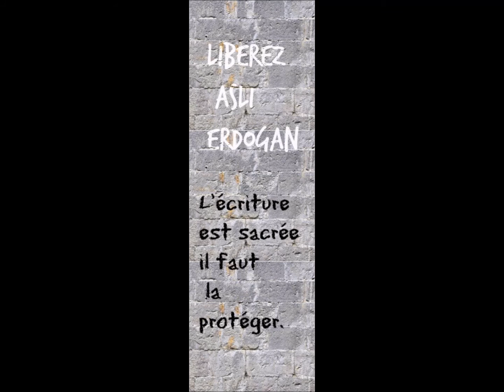Asli Erdogan, extrait de Le bâtiment de pierre - parlé de Nadine Léon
LIBEREZ ASLI ERDOGAN
Aslı Erdoğan, qui a été arrêtée par les forces de police en raison de ses liens et de ses articles dans le quotidien Özgür Gündem, est une des romancières turques parmi les plus renommées dans le monde. Ses romans traduisent son engagement pour une société meilleure, plus démocratique et plus civilisée en même temps qu'ils participent à la reconnaissance de la littérature turque à l'échelle mondiale. Nous demandons la libération immédiate d' Aslı Erdoğan. SIGNEZ LA PÉTITION

Vous trouverez d'autres extraits sur le site La voie de l'écriture
TEXTE
Si l’on veut écrire, on doit le faire avec son corps nu et vulnérable sous la peau... Les mots ne parlent qu’avec les autres mots. Prenez un V, un I et un E et vous écrivez Vie. À condition de ne pas vous tromper dans l’ordre des lettres, de ne pas, comme dans la légende, laisser tomber une lettre et tuer l’argile vivante. J’écris la vie pour ceux qui peuvent la cueillir dans un souffle, dans un soupir. Comme on cueille un fruit sur la branche, comme on arrache une racine. Il te reste le murmure que tu perçois en plaçant contre ton oreille un coquillage vide. La vie : mot qui s’insinue dans ta moelle et dans tes os, murmure évoquant la douleur, son qu’emplissent les océans.
--Asli Erdogan, extrait de Le bâtiment de pierre.